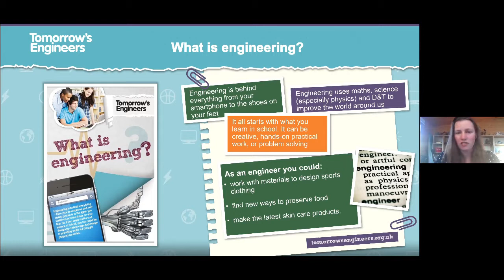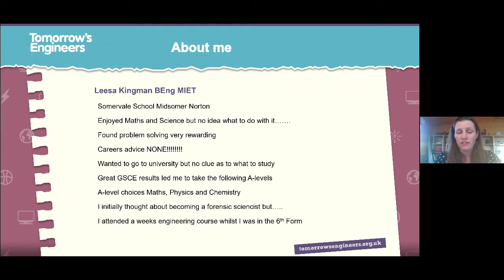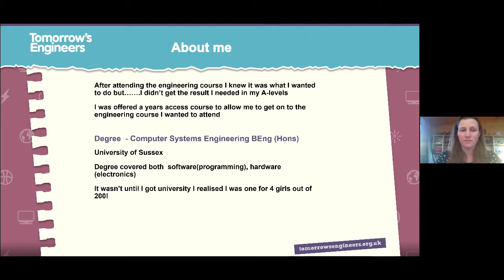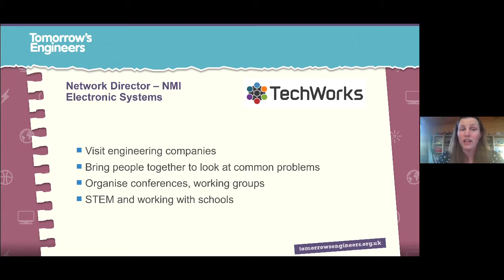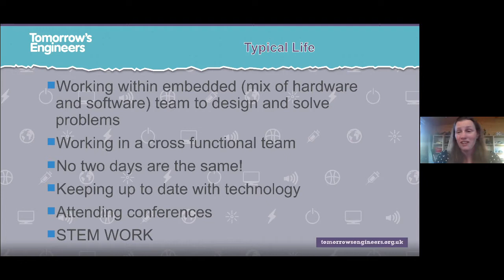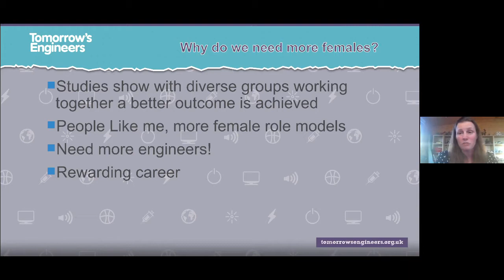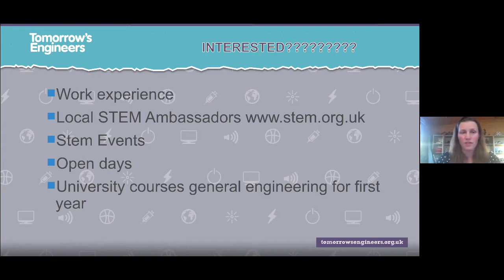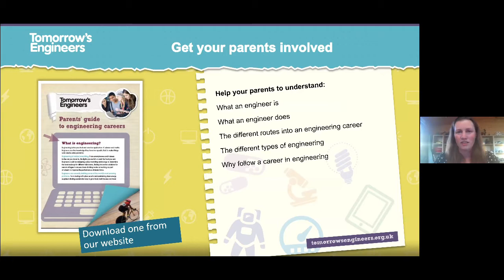Introducing girls to engineering #2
To support the International Women’s Month 2021 theme ChooseToChallenge we've connected female engineering professionals with girls interested in pursuing a career in the field, to celebrate women’s achievements and inspire pupils to see what an exciting career it can be.

Leesa Kingman, a Senior Embedded Hardware Engineer, discusses her educational journey to becoming an engineer, what she finds interesting about her role, and answers questions from school pupils.